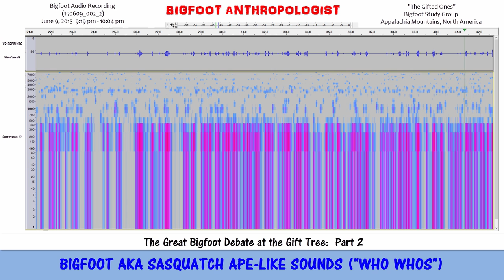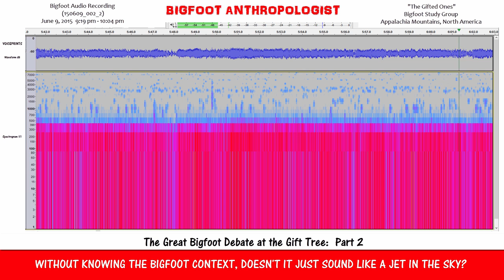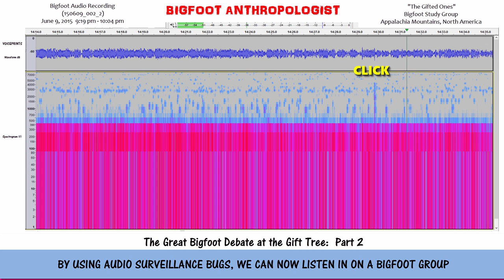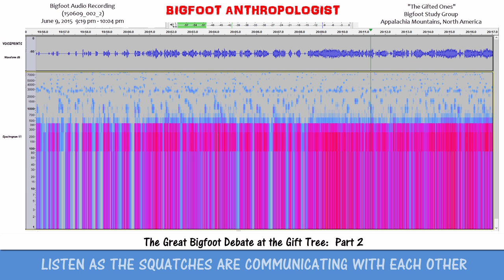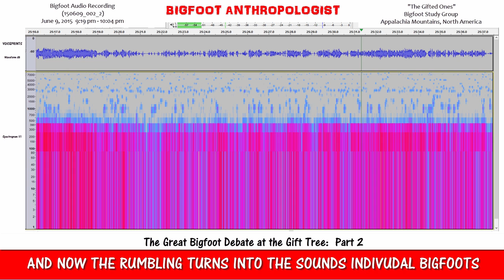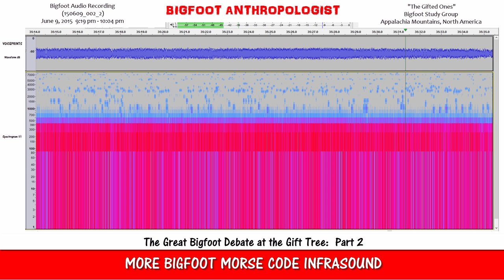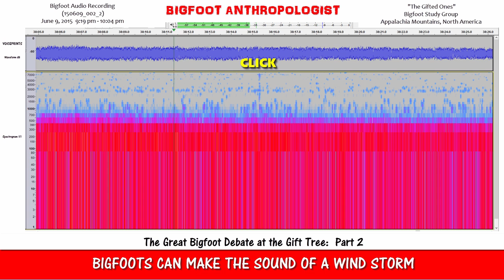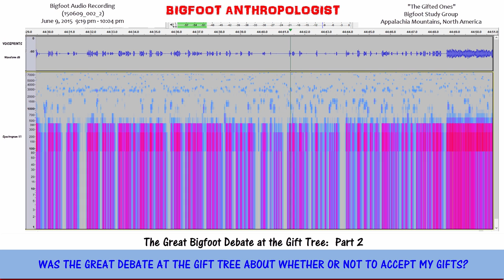The Great Bigfoot Debate at the Gift Tree: Part 2 - Bigfoot audio recording (150609_002_2)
Have you ever wished you could be a "fly on the wall" in the middle of a group of Bigfoots to listen in on their communications within their group?   Then listen up!   This Bigfoot audio recording and this YouTube channel is for you!

It took about 45 minutes of a great Bigfoot debate before a Sasquatch decided it was alright to bite into one of the gift apples that I left behind at the Gift Tree Area.  Listen to the sounds of Bigfoots as they are in a high state of anxiety at my visit and how they eventually calmed down and discussed amongst themselves whether or not to accept my offerings.

This Bigfoot audio recording is the second in a series of Sasquatch sounds recorded on the evening of June 9,  2015.  My second experimental deployment of a hidden audio recorder at the Gift Tree Area in order to conduct audio surveillance of a group of Bigfoots that I had been conducting habituation efforts with who I refer to here as "The Gifted Ones."

Using an audio surveillance listening device placed within an intensively used Bigfoot activity area provides us with a unique opportunity to listen in on a group of Bigfoots as they go about their daily lives.  Ass we accumulate more and more audio data on this group, we learn more and more about their "life as lived" as anthropologists like to call an ethnographic study.

My first attempt at conducting audio surveillance of this group is available for study on this my my Youtube Channel called "Bigfoot Anthropologist" under the series title "A Day in the LIfe of a Group of Bigfoots."   This then, is a continuation of this type of study.   Each new installment presents additional Bigfoot audio recordings of this group in order to learn more about these fascinating living breathing animals which are often referred to as Bigfoot AKA Sasquatch.  I use the term animals here, not in a derogatory sense because we humans are also part of the animal kingdom.  We are naked apes.   Bigfoot Sasquatch are bigger, stronger, faster, and have a larger brain than us.   They also have more hair than us.  Some would argue, that they are even wiser and more spiritual than us.  Some even refer to them as Forest People.

My goal here is find out as much as we can about these "Forest People" by studying them and learning about their language, customs, culture, behavior, social organization, lifeways, rituals, belief systems, and what they eat among other things.   All through a long term study of this group of Bigfoots.   Discover with me something new about them with each new episode.

With this breakthrough you will now be able to hear Bigfoot sounds which we could never hear before because of our limited range of hearing and audible Bigfoot sounds more clearly than ever before.

This Bigfoot digital audio recording of Sasquatch sounds was recorded on June 9, 2015 between approximately 9:19 pm - 10:04 pm in an undisclosed location in the Appalachian Mountains of North America at a habituation site occupied by the Bigfoot group called "The Gifted Ones."

This episode is called" The Great Bigfoot Debate at the Gift Tree - Bigfoot audio recording of Bigfoot sounds (150609_002_2).

So, if you're interested in learning more about Sasquatch Bigfoot from a real anthropologist who knows for a fact that Bigfoot is real and isn't afraid to say that they not only exist but has witnessed evidence of them peacefully coexisting with us humans not only in remote areas of North America but also in our towns, cities, urban areas, and in many of our backyards wherever there is forest cover and water.

The fact of the matter is Bigfoots live right under our noses and most of us are oblivious to their presence.

Another humbling fact is that Bigfoots know more about you than you'll ever know about them.

Audacity

Sasquatch Bioacoustic